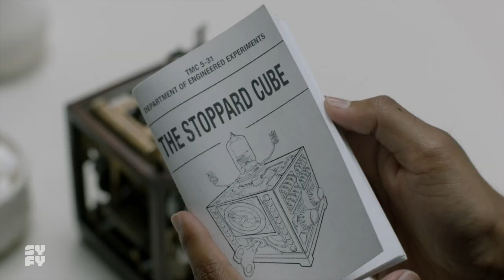THE MAGICIANS | Season 4, Episode 6: Penny23 Meets Penny40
The moment I've been waiting for since November when I first saw the Season 4 trailer. Our Penny has changed A LOT.